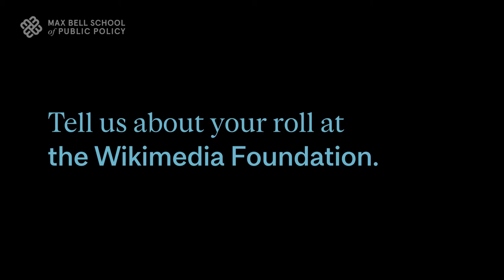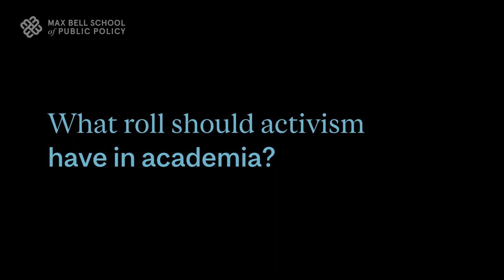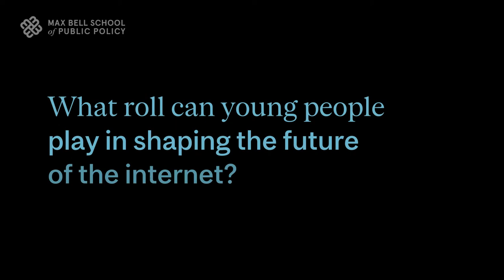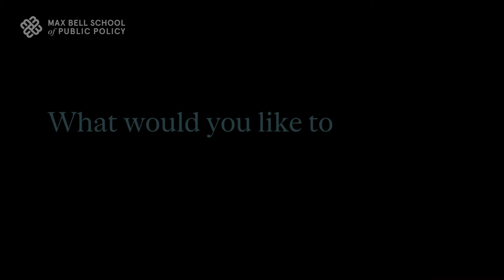Sue Gardner - Visiting McConnell Professor 2021-2022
In this interview, the Max Bell School spoke with Sue Gardner, our 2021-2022 McConnell Professor of Practice.

Gardner is Executive Director of The Markup, former director of, and now special advisor to, the Wikimedia Foundation, and expert on technology, media, gender, and digital freedoms.

This interview was filmed October 22, 2021.

Learn more about the MPP by signing up for our webinars